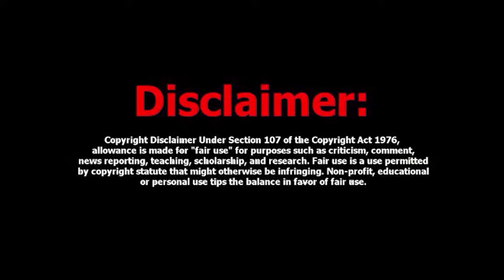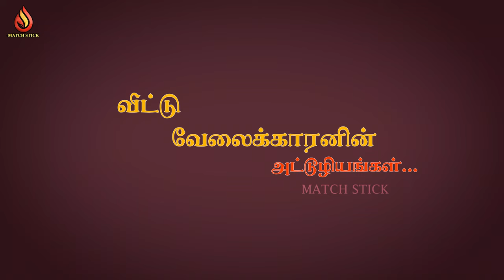வீட்டு வேலைக்காரனின் அட்டூழியங்கள் / வேலைக்காரன் / COMEDY FILM / ENTERTAINMENT VIDEO / MATCHSTICK..,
திருமணத்திற்கு பெண் பார்க்க செல்லும் நிகழ்ச்சி காமெடியாக படமாக்கப்பட்டுள்ளது

                    Director & Story

                        Magesh.C

Editing  =
                       Brahash Thaya

Artist

                   Magesh.C
                   Susikaran
                   Robin
                   Rajan
                   Jeeva

Camara.

                   MAGESH
                   SUSI